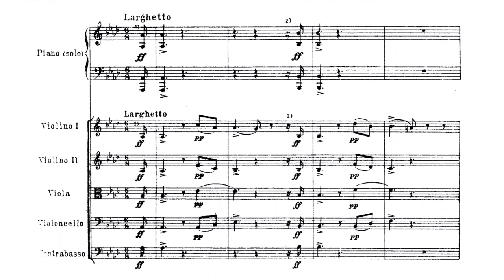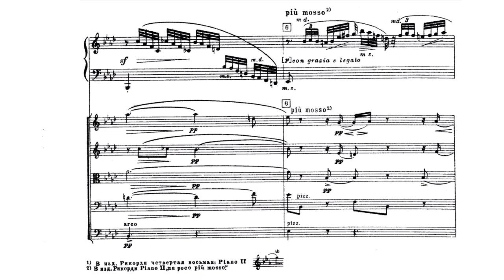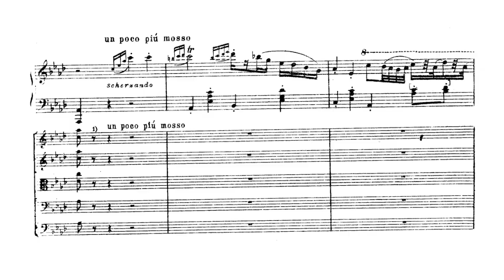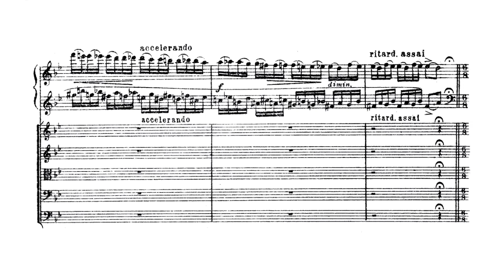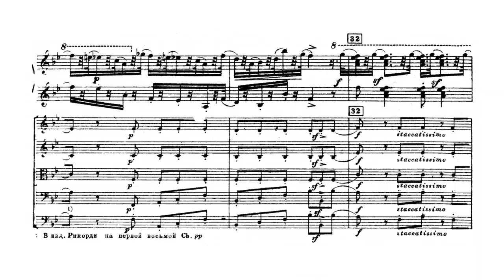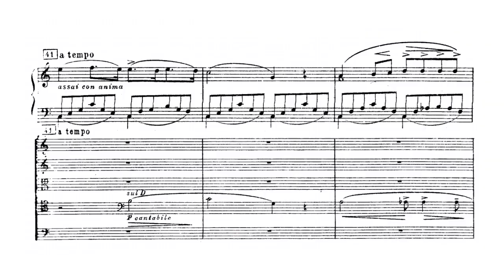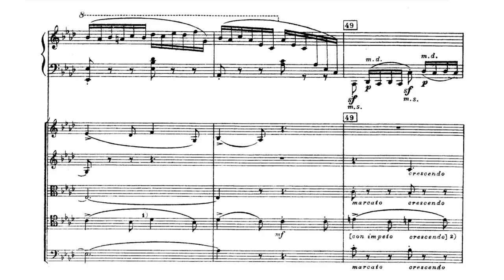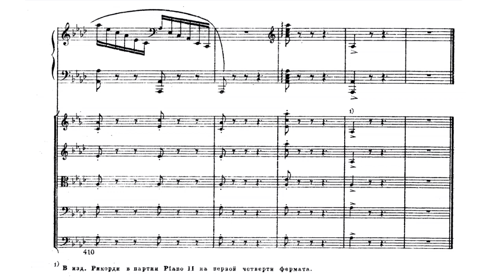Mikhail Glinka - Divertimento brillante on themes of Bellini's "La Sonnambula" (audio + sheet music)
Mikhail Glinka (1804-57) is commonly regarded as the founder of Russian nationalism in music. His influence on composers such as Rimsky-Korsakov, Borodin and Mussorgsky was considerable. As a child, he had some lessons from the famous Irish virtuoso pianist John Field who was living in Petersburg, but his association with music remained purely amateur, until visits to Europe which began in 1830. In both Italy and Germany, he was able to formally study and improve his compositional technique. His music offered a synthesis of Western operatic form with Russian melody, while his instrumental music was a combination of the traditional and the exotic.

The Divertimento brillante dates from 1832 during a period during which Glinka was residing in Milan and preoccupied with the idea writing an opera. Taking in an opera at La Scala as often as he could, Glinka came under the thrall of several Italian composers, in particular Bellini and Donizetti. In his memoirs, Glinka wrote that he had intended the piano part for a Miss Pollini, one of his students who apparently was a superb pianist, judging from the technical demands found in the piano part. The melodic material comes from the opera La Sonnambula by his friend Vincezo Bellini. The work is in one long movement and has an introduction followed by four contrasting sections. The most impressive is the brilliant finale from which the work, no doubt, takes its name.

(EarSense)

Performers: Alexander Moglievsky (piano), Lucia Hall and Alissa Margulis (violin), Nora Romanoff-Schwarzberg (viola), Mark Drobinsky (cello), Enrico Fagone (double bass)
Original audio and sheet music (Muzgiz, 1957)